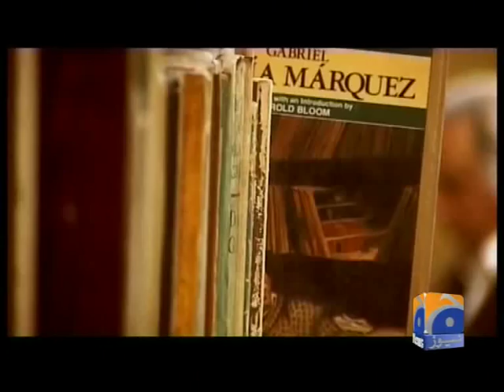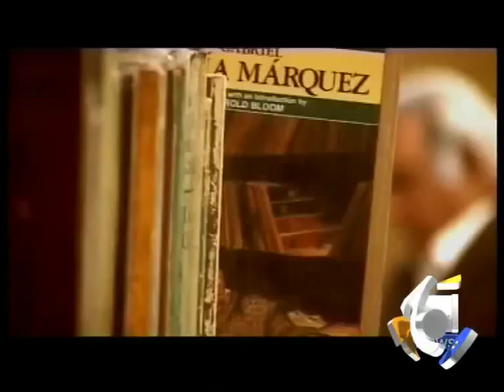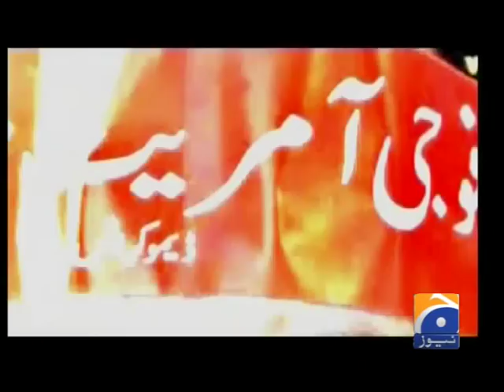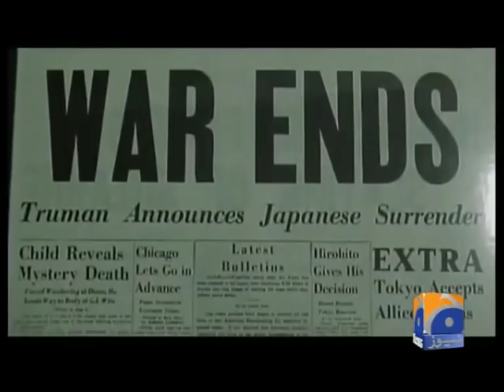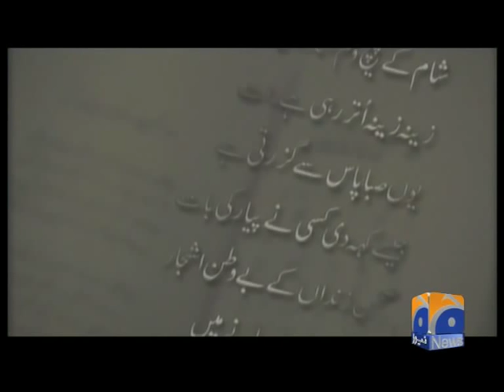Documentary-Faiz Ahmed Faiz-13 Feb 2013-Part 1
Geo News documentary on Faiz Ahmed Faiz